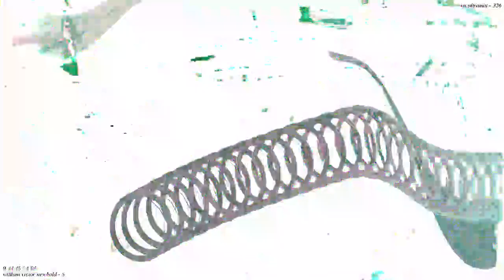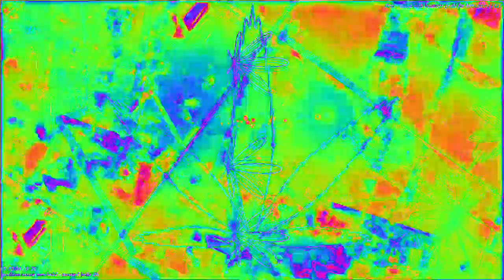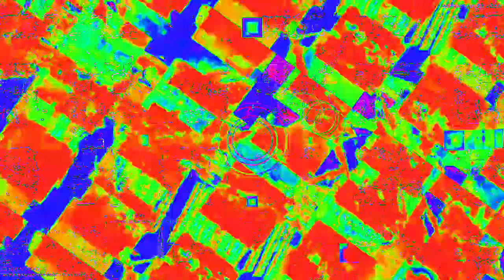Movie 23 02 05 11h03m35s 33:33 video mixes new audio reactions changing parameter settings